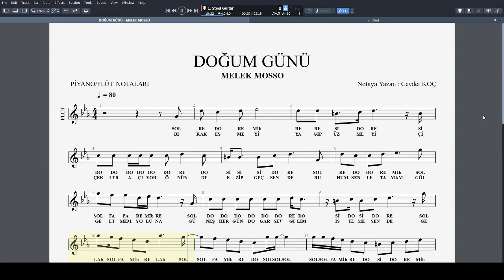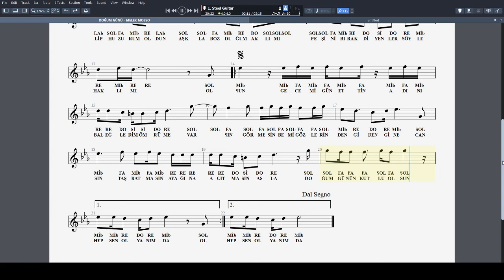DOĞUM GÜNÜ - MELEK MOSSO NOTA